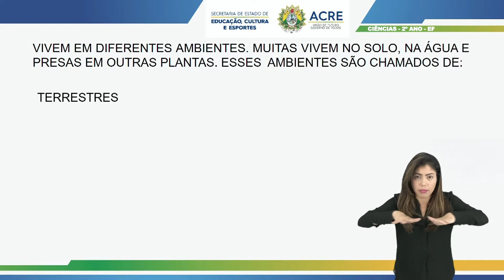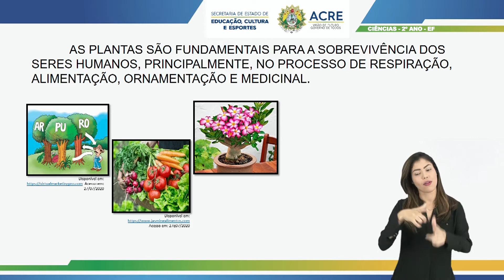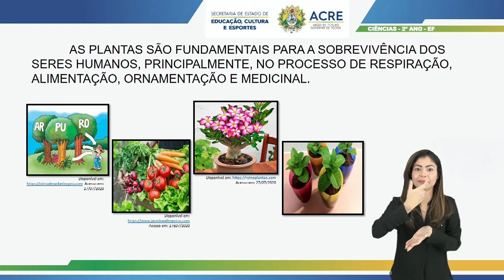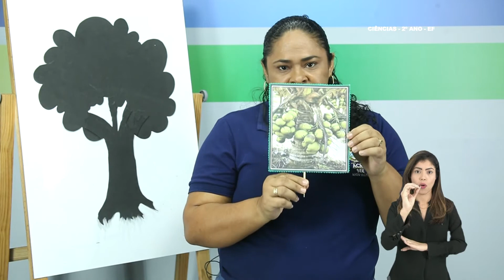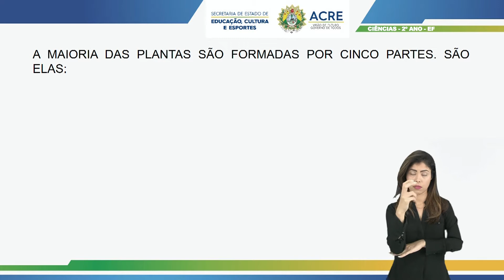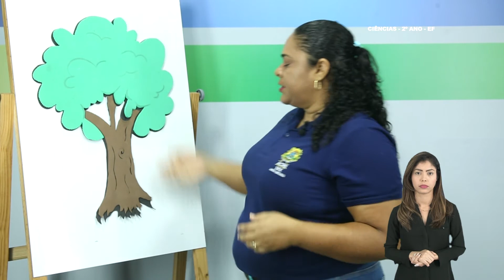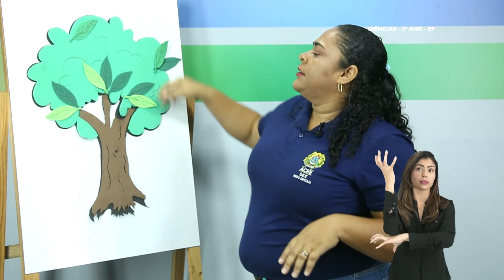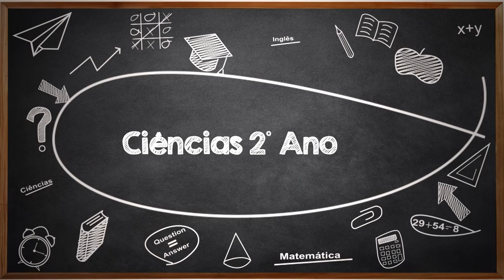2º Ano - Ciências - Aula 8 - Plantas Hortaliças Ornamentais, Frutíferas e Medicinais - Parte 2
2º Ano do Ensino Fundamental - Anos Iniciais.
Tema: Plantas Hortaliças Ornamentais, Frutíferas e Medicinais - Parte 2.
Professora: Eliane.